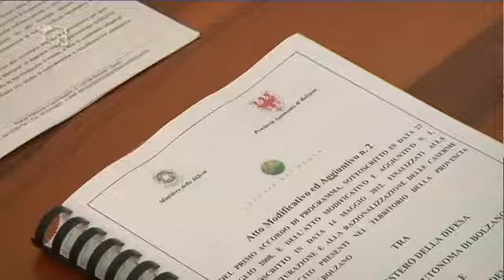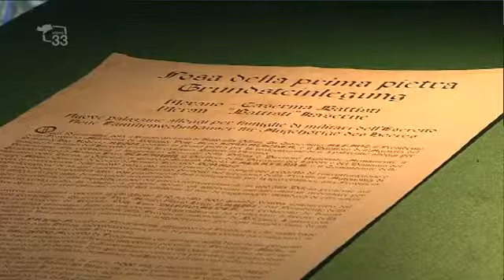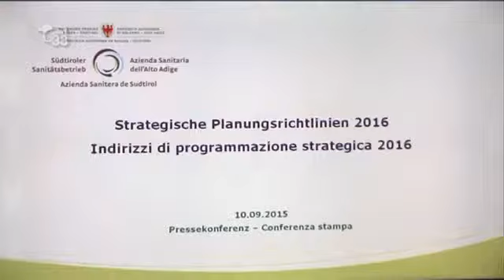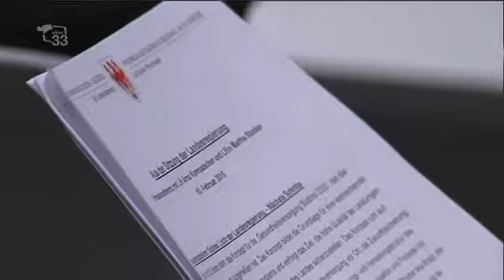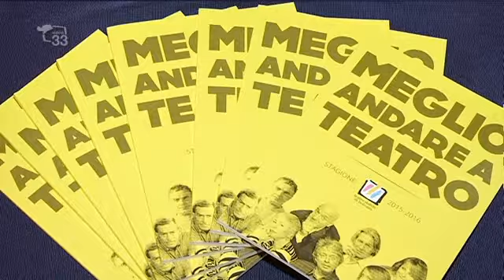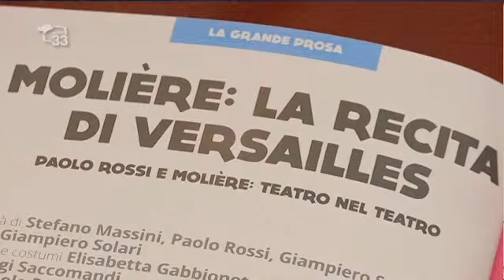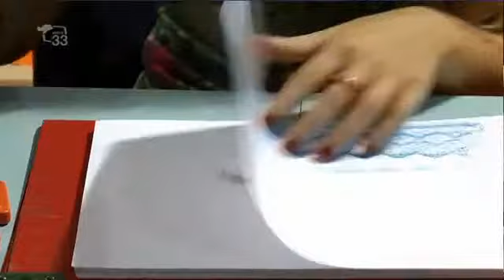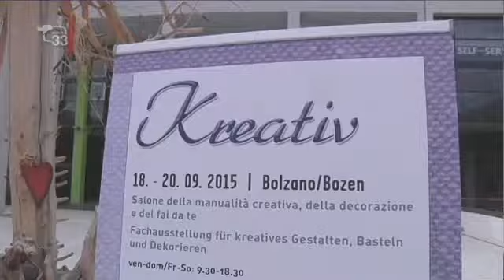TG33 1900 del 10.09.15